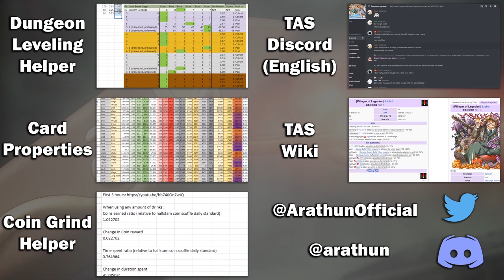Should YOU Pull on the Golden Week Pickups? 🎌🚢🤔💭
0:00 Start!

0:13 Maria [Seaside]
1:06 Arc [Fantasy]
1:58 ⚡LIGHTNING ROUND⚡ - Golden Week AR Summon, Claude [BotB], Bertro [Gangstar], Aizen [Jamboree], Ellie [Night Festival], Kurogane [Nightglows]
3:18 Durga [Nightmare]
4:05 Barguest [Time Warp]
4:47 Asterius [Isle]
5:28 Zao [Gendarme]
6:13 Chernobog [Beach]

7:12 Should You Pull?

7:54 Guides and support

Event Name: A Mystery Profound! Hell's Hot Paradise! (摩訶不思議！？地獄の極楽温泉郷！（ホットパラダイス）)